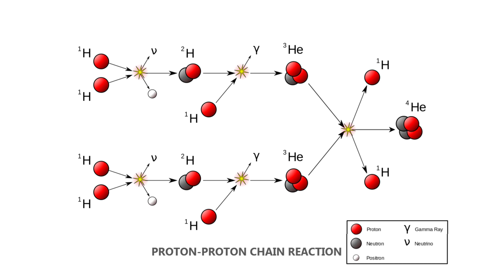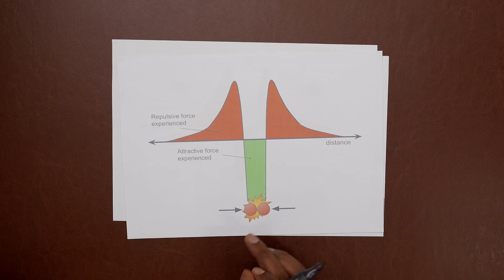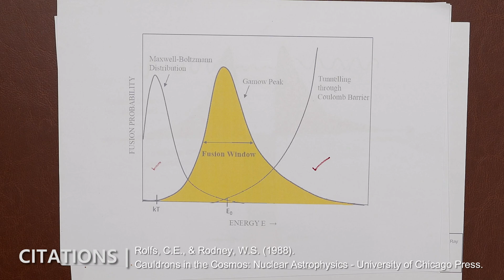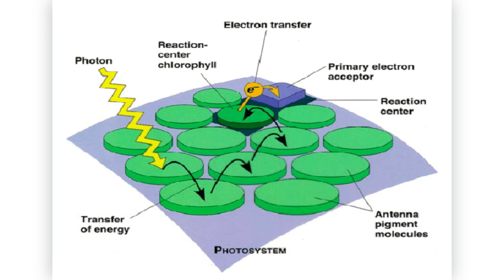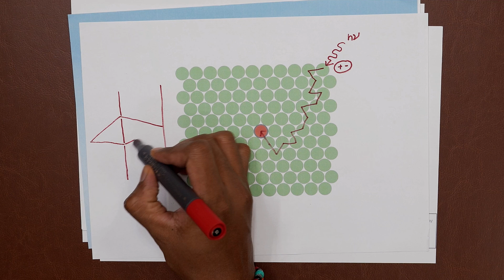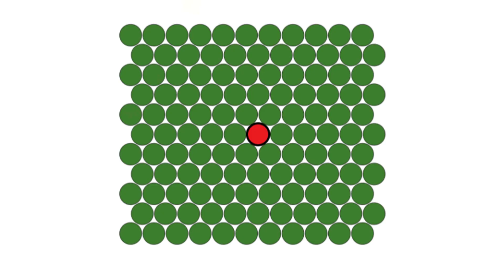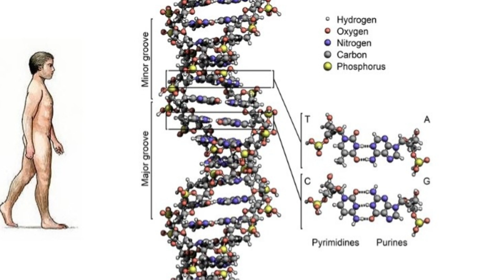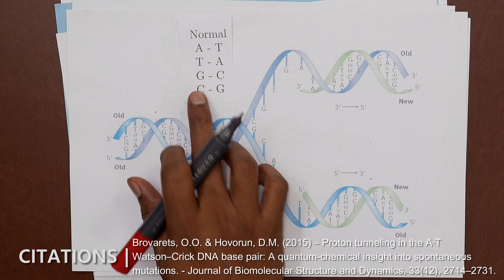Plants need Quantum Tunneling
Life as we know it would be IMPOSSIBLE without Quantum Mechanics. In this video I discuss 3 important Quantum phenomenon that makes our world the way it is.

𓏬𓏬𓏬𓏬𓏬VIDEO DESCRIPTION𓏬𓏬𓏬𓏬𓏬𓏬
🌞 1. Quantum Tunneling in the Sun
Nuclear fusion in the Sun shouldn’t be possible at its core temperature — at least not classically. But thanks to quantum tunneling, protons can overcome the Coulomb barrier and fuse, powering the Sun and sustaining all life on Earth.

(a) liadis, C., Champagne, A., Chieffi, A., & Limongi, M. (2007).
Gamow peak in thermonuclear reactions at high temperatures.
Physical Review C, 75, 045801.
(b) Rolfs, C.E., & Rodney, W.S. (1988).
Cauldrons in the Cosmos: Nuclear Astrophysics.
University of Chicago Press.
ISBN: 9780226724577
Principles of Stellar Evolution and Nucleosynthesis.
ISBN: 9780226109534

🌿 2. Quantum Coherence in Photosynthesis
In the first moments after sunlight hits a plant, quantum coherence helps the energy move through the chlorophyll network with near-perfect efficiency — not by random hopping, but by exploring multiple paths at once like a quantum wave.

(a) Engel, G.S., et al. (2007).
Evidence for wavelike energy transfer through quantum coherence in photosynthetic systems
Nature, 446(7137), 782–786.
(b) Panitchayangkoon, G., et al. (2010).
Long-lived quantum coherence in photosynthetic complexes at physiological temperature
Proceedings of the National Academy of Sciences, 107(29), 12766–12770.
Environment-assisted quantum walks in photosynthetic energy transfer
The Journal of Chemical Physics, 129(17), 174106.

🧬 3. Proton Tunneling and DNA Mutations
DNA bases can occasionally undergo a quantum phenomenon called proton tunneling, momentarily changing their structure (tautomerism). If this happens during replication, it can lead to genetic mutations — the raw material of evolution.

(a) Löwdin, P.-O. (1963).
Proton tunneling in DNA and its biological implications
Reviews of Modern Physics, 35(3), 724–732.
(b) Hernandez, M.I., et al. (2021).
Quantum tunnelling effects in spontaneous mutation of DNA base pairs
Communications Physics, 4(1), 45.
Proton tunneling in the A·T Watson–Crick DNA base pair: A quantum-chemical insight into spontaneous mutations
Journal of Biomolecular Structure and Dynamics, 33(12), 2714–2731.

𓏬𓏬𓏬𓏬𓏬SUPPORT CHANNEL𓏬𓏬𓏬𓏬𓏬
Your Financial support provides me an additional incentive to create high quality lecture videos. I am very much thankful for your generosity and kindness